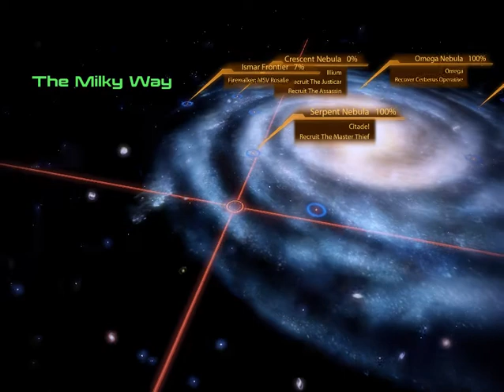Mass Effect 2 Deluxe Edition Mod Gameplay Part 58 for 4 6 8gb Ram PC